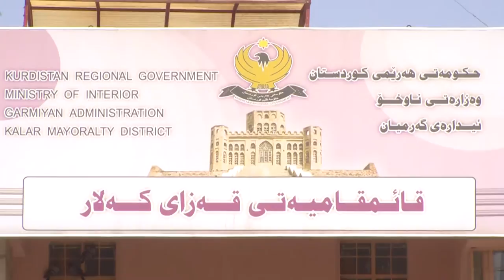گه‌رمیان.... كیشه‌ی شۆفیرانی ناوخۆ ... راپۆرت